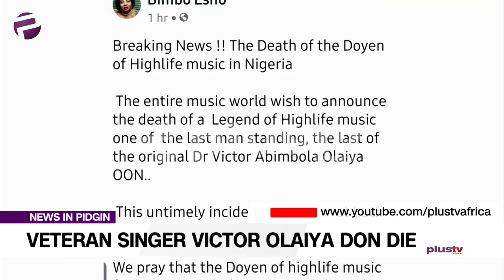Veteran Singer Victor Olaiya Don Die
Ogbonge highlife singer Victor Olaiya don die for the age of 89 inside the Lagos University Teaching Hospital.